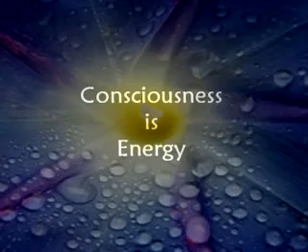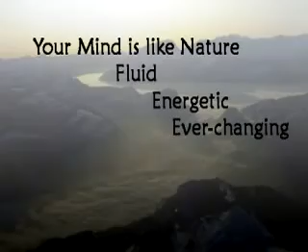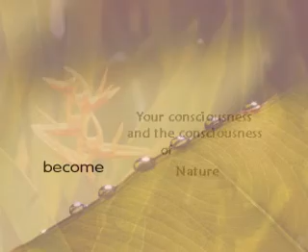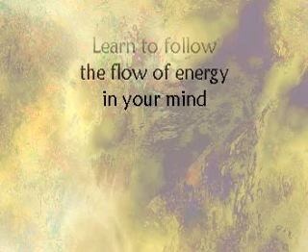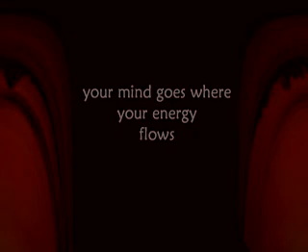Be in the Mindstream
Learn to be in the mindstream.  Enter  the consciousness of energy!